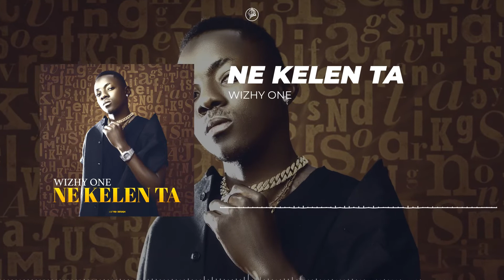WIZHY ONE - NE KELEN TA (Audio)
Découvrez le morceau ( Ne KELEN TA  ) de l’artiste WIZHY ONE
Mix & master : Djoss record
Production : Djoss record

Contacte Manager : 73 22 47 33 Daouda Tambadou